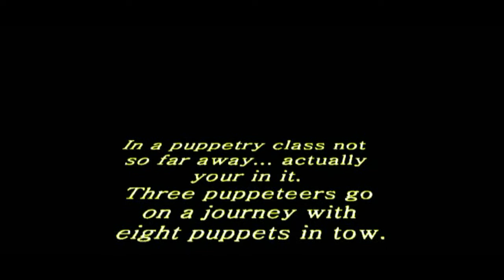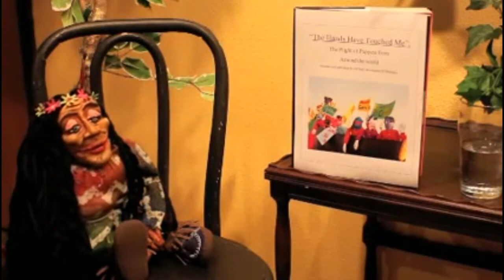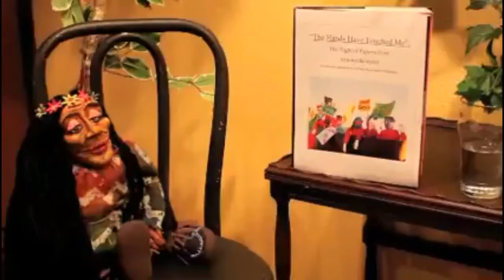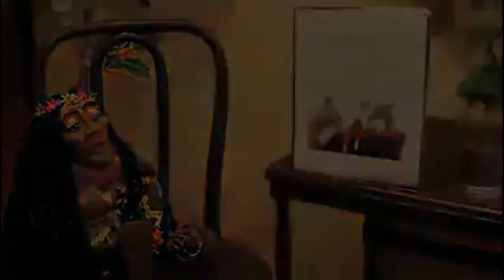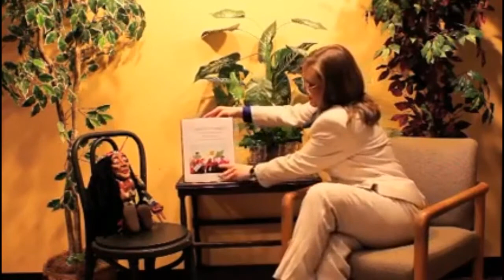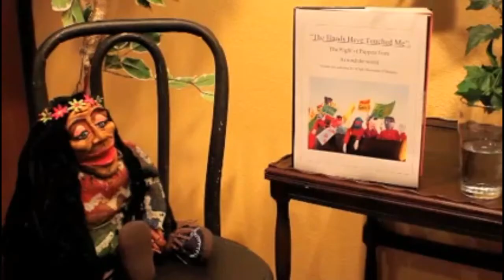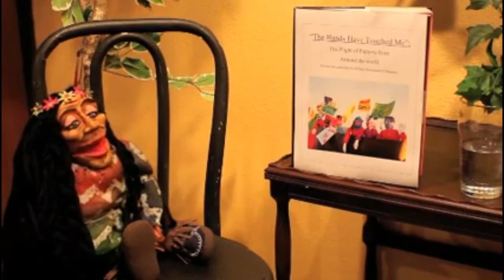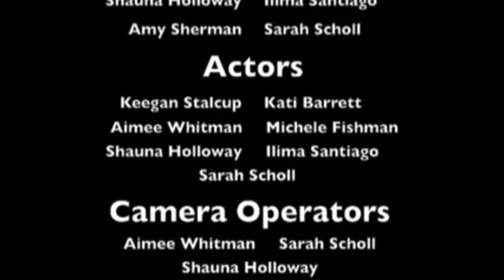Puppet Peep Show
The 2014 Texas A&M University-Commerce Puppeteers present "Puppet Peep Show"